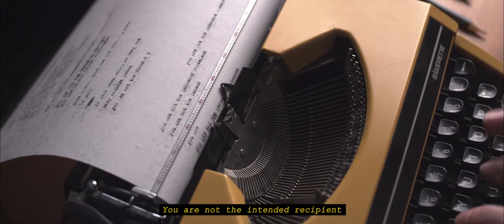Towns - Crow's Feet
Featuring:
  - Guy Templeton
  - Haydn Park-Patterson
  - Iva Babukova
  - Louise MacLennan
Directed by: Michael Roddy
Director of Photography: Ross Imlach